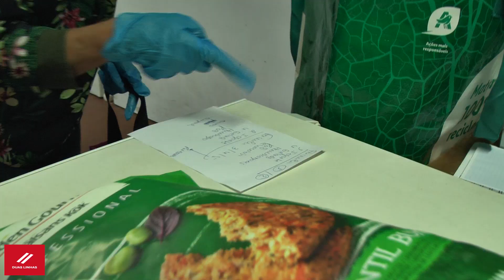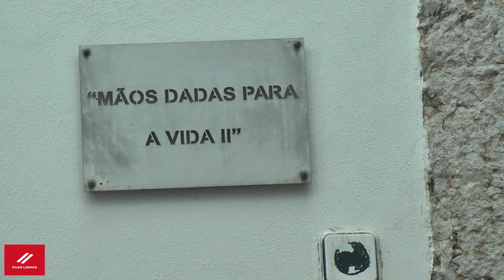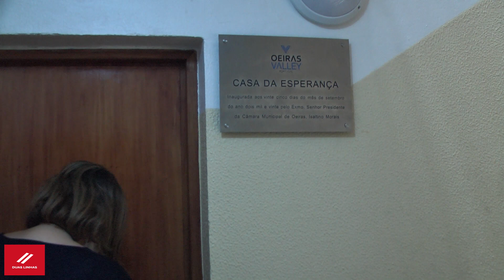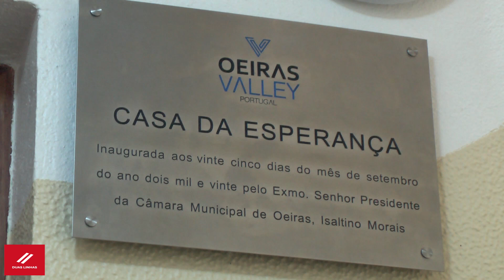Oeiras, problemas sociais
Apesar de ser um dos concelhos mais ricos do país, Oeiras não se livra de ter questões sociais por resolver, nomeadamente no que diz respeito à pobreza e à habitação para os mais pobres, os sem abrigo. Mas é inegável que a autarquia está a fazer obra nessas áreas. Ficam aqui alguns exemplos da ação social em parceria com a Santa casa da Misericórdia de Oeiras. Reportagem para o site Duas Linhas